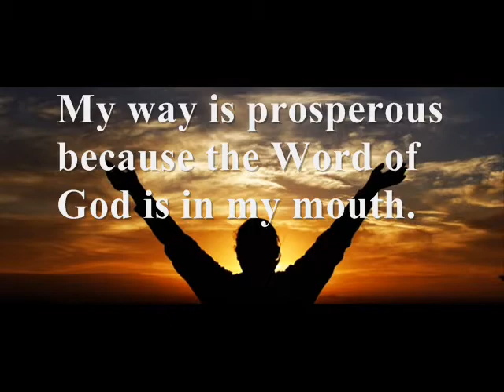DECREE AND DECLARE- GOOD MORNING START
Make a declaration over your life everyday.